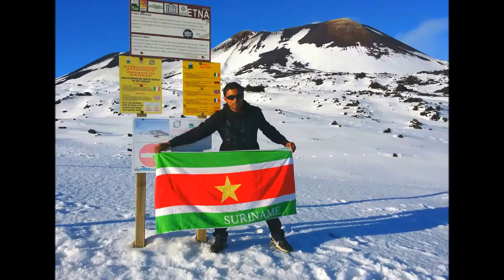Mount Etna experience